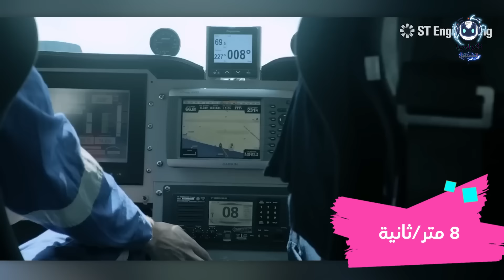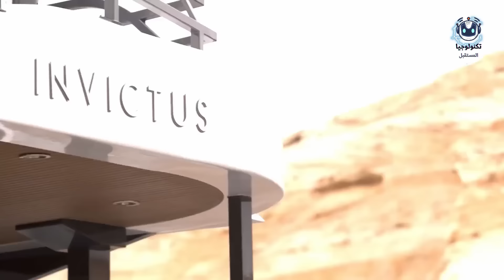أكثر المركبات المائية جنونًا و فائقة الروعة | هل هي آمنة حقًا للاستخدام؟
استعد للدهشة والإثارة! في هذا الفيديو، نستعرض لكم أكثر المركبات المائية جنونًا وفائقة الروعة. ستتعرفون على مركبات مذهلة تدمج بين السرعة والتصميم الفريد، ولكن يبقى السؤال الأهم: هل هي آمنة حقًا للاستخدام؟ انضموا إلينا في هذه الرحلة المثيرة واكتشفوا كل التفاصيل المثيرة!

اختراعات رائعة ستجعلك تقول واو! لا تفوت فرصة مشاهدتهم | ابتكارات مذهلة لم تسمع عنها من قبل وستدهشك

أفضل 10 تقنيات تجعل المدن أكثر ذكاءً وأمانًا | لن تصدق ما تفعله هذه التقنيات الخارقة للمدن!

ابتكارات خارقة لم تسمع عنها من قبل وستدهشك | ابتكارات تفوق الخيال لن تصدق أنها موجودة بالفعل !

12 ابتكار يجعل حديقتك أجمل من أي وقت مضى! | لن تصدق ماذا يمكن أن تفعل هذه الأدوات الحديثة في حديقتك!

10 أدوات ذكية تجعل سيارتك أكثر راحة وأمانًا | 10 اختراعات ذكية للسيارات لن تصدق أنها موجودة

أفضل 10 أدوات لم تسمع بها من قبل | أدوات مدهشة لا يمكنك العيش بدونها في عام 2023

أفضل الأماكن السريّة لإخفاء أسلحتك و نقودك بها ! حيل ذكية لإخفاء أسلحتك ونقودك لن تخطر على بال أحد !

أفضل 10 تقنية تجعل المنازل أكثر ذكاءً وأمانًا | لن تصدق ما تفعله هذه التقنيات الخارقة للمنازل!

اختراعات رائعة تجعل منزلك أكثر ذكاءً وراحة - لن تصدق ماذا يمكن أن تفعل هذه الاختراعات العجيبة لمنزلك

مركبات مائية فائقة السرعة
قوارب مذهلة
أمان المركبات المائية
تقنيات جديدة في القوارب
مغامرات مائية
ابتكارات في عالم البحار
رياضات مائية خطيرة
تصميم قوارب حديث
مستقبل القوارب
تكنولوجيا المحركات المائية

استمتعوا بمشاهدة الفيديو ولا تنسوا الإعجاب والمشاركة والاشتراك في القناة للحصول على المزيد من الفيديوهات المثيرة والمشوقة!

:::: المصادر و الفقرات ::::

0 | 00:00 - Intro | مقدمة

00| 08:36 - The end | ختام